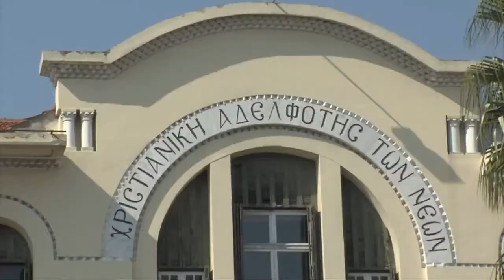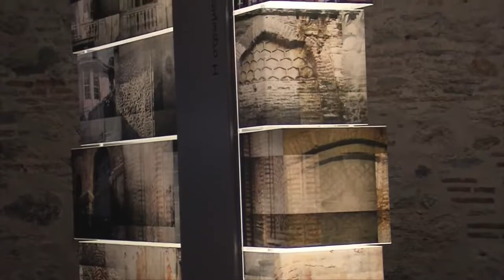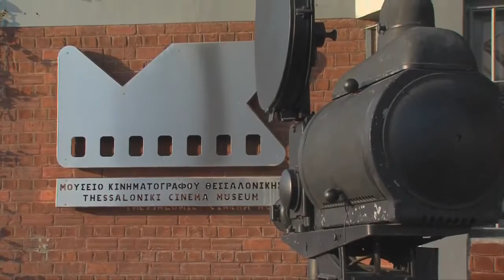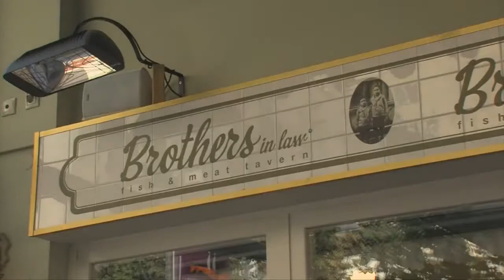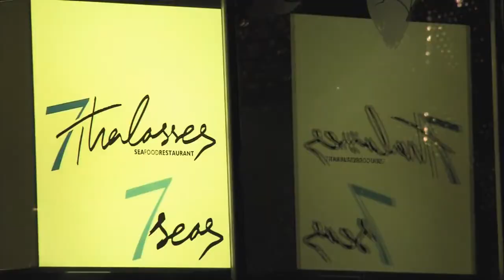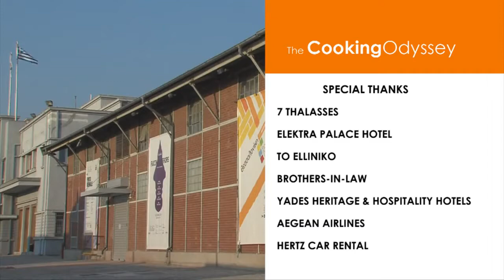Cooking & Culture Tour in Thessaloniki - Greece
Greece is famous for its food, among other things, and each area has its own food culture. Ask many a Greek and they’ll tell you that Thessaloniki (the second-largest city in Greece and the capital of Greek Macedonia) — which skirts the Thermaikos Gulf — has one of the best food in the country!